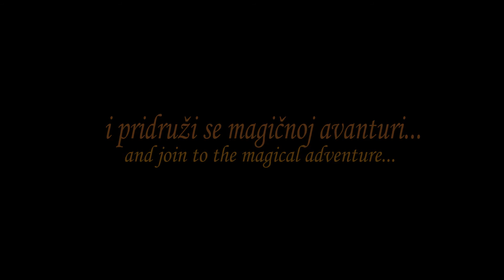VENEDOM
Venedom je škola magije i čarobnjaštva u kojoj će se učiti o magičnim stvorenjima, zmajevima, čarolijama, kako napraviti čarobne štapiće i ostale magične alate i još mnogo toga.
Svi polaznici će biti sortirani u specijalno dizajnirane domove kroz vrlo zanimljiv test. U domovima i između domova će se održavati razne aktivnosti i natjecanja.
Nastava će se održavati subotom i svaku subotu polaznike očekuje raznovrsno gradivo i pokoje magično iznenađenje.

Venedom - Veneficia et Gohtei